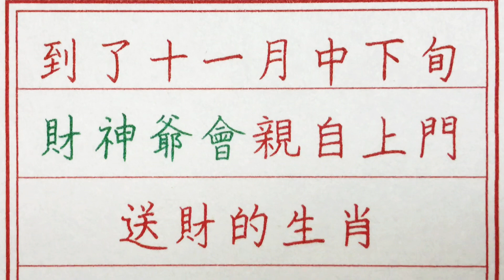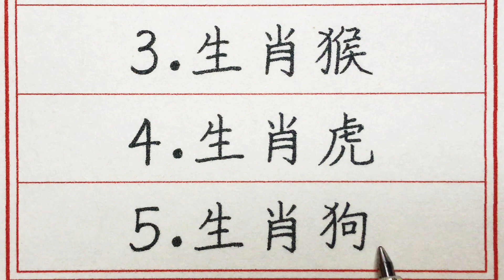老人言：到了十一月中下旬，財神爺會親自上門送財的生肖